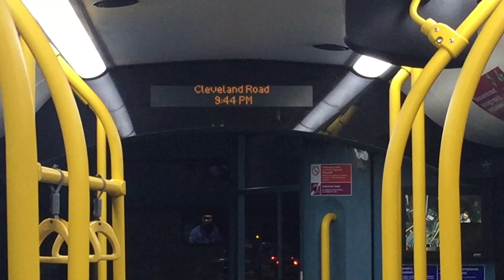Throwback | London United Rapt Group operating Route E10